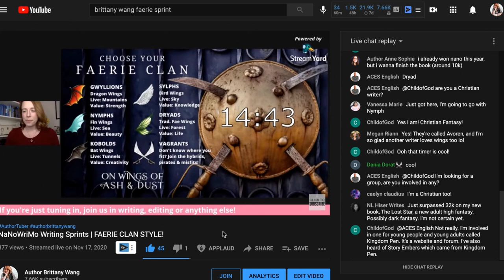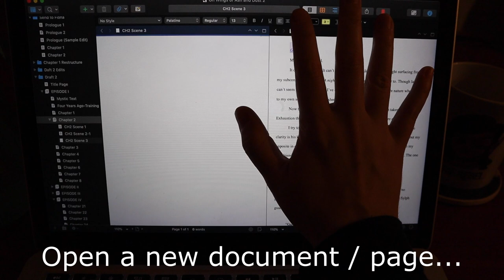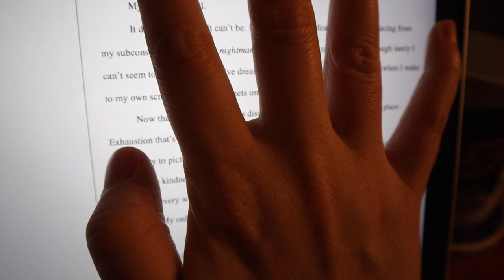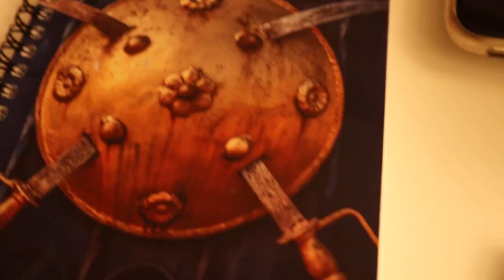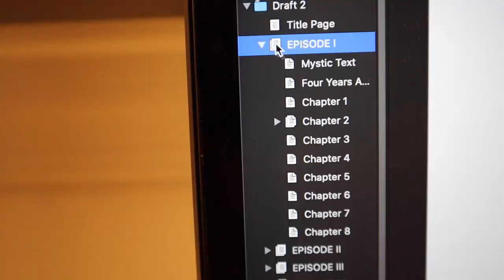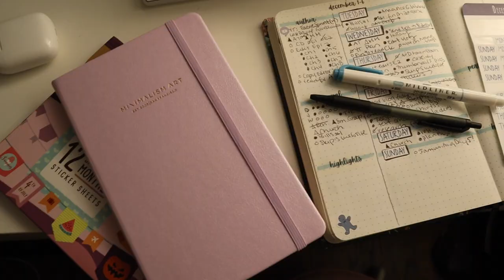📸 5AM WRITER VLOG | I tried Writing at 5am for a week!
This is a collab with my friends Bethany Atazadeh & Mandi Lynn where we all tried writing (or, in my case, editing) at 5am every day for a week. We wanted to make sure we were "putting our books first" so we decided to try this experiment together, similar to the challenge 5amWritersClub. Was it worth it? Do I recommend it? And will I keep doing it? Watch to find out!

🌸 ABOUT AUTHOR BRITTANY WANG:
Young Adult (YA) Fantasy Author, AuthorTuber, Author Website Designer.